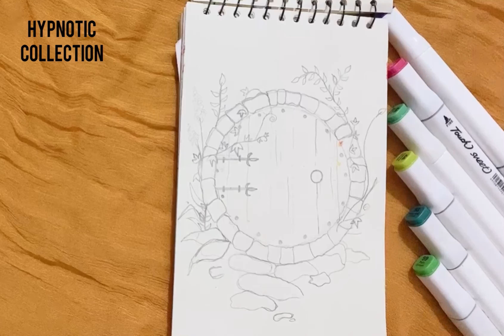Hobbit Door || Illustration art || Hobbit Door drawing🚪(PART-1)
IN A HOLE IN THE GROUND…..
THERE LIVED A HOBBIT…..